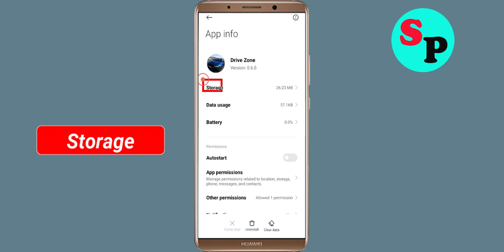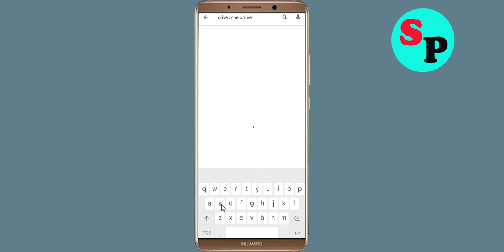How to Fix Drive Zone Online Unfortunately Has Stopped Error in Android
Just follow the instructions to Fix Drive Zone Online Unfortunately Has Stopped Error in Android Mobile. If you are facing same problem in your mobile then it will help you to get rid of this error.